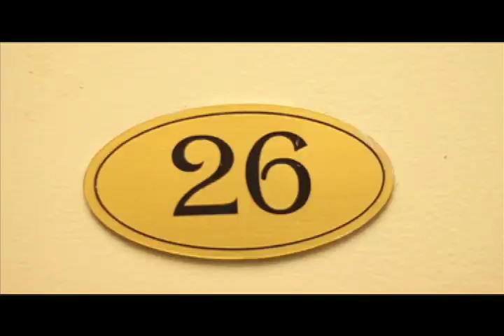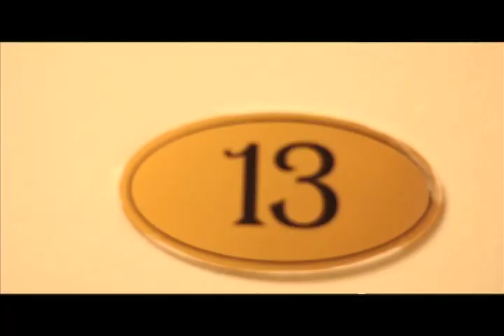Fashion Designer Jacob Z Shanbrom :: REEL TALK photo shoot (Video)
Fashion designer Jacob Z Shanbrom offers some new looks in this January photo shoot.
Asst. Director, Cinematographer Zack Bowler of REELTALKFILMS
Asst. Director, Production, styling and Hair and Make up by Julius Stone from Stash and Ariston
Production Asst. Katrina Goldburn from Crest Physics
Clothing Provided by Jacob Z Sharbrom